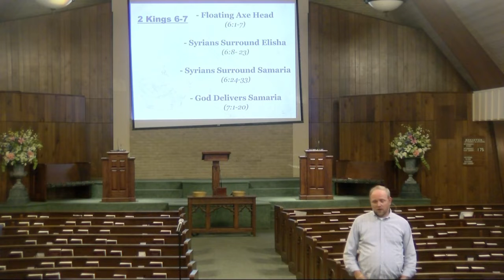The Rise & Ruin of Israel - 2 Kings 6-7